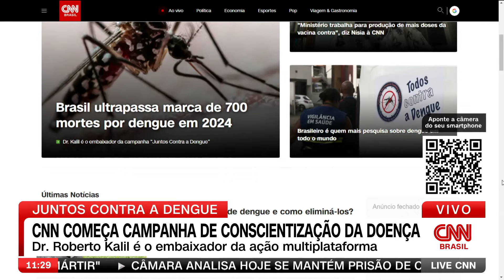Quais remédios podem ser usados em casos de dengue? | LIVE CNN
A CNN entra nesta terça-feira (26) na campanha "Juntos contra a Dengue", liderada pelo nosso colega do "CNN Sinais Vitais" e embaixador da campanha, o doutor Roberto Kalil. A dúvida a ser respondida desta vez é: quais remédios podem ser usados em casos de dengue?